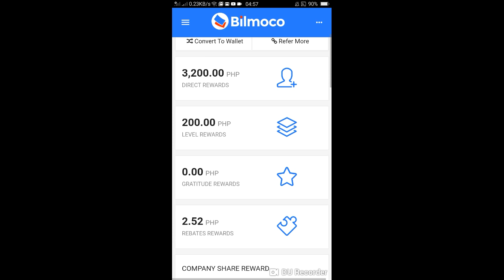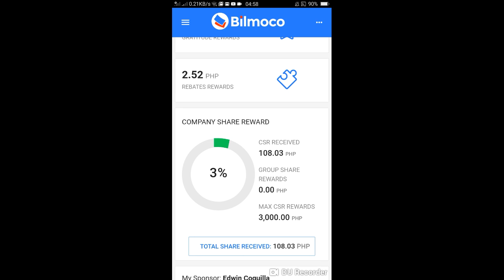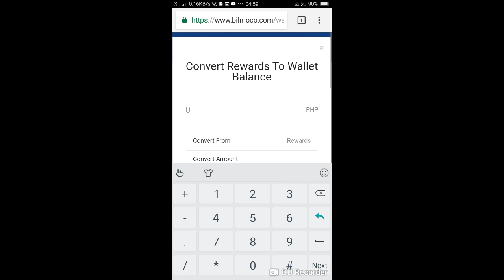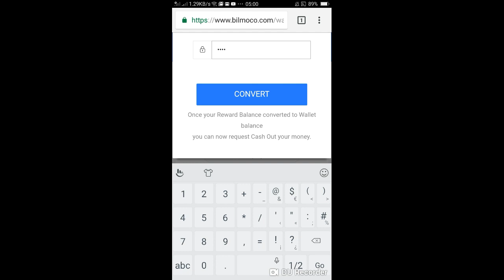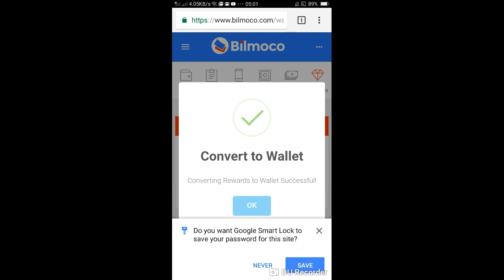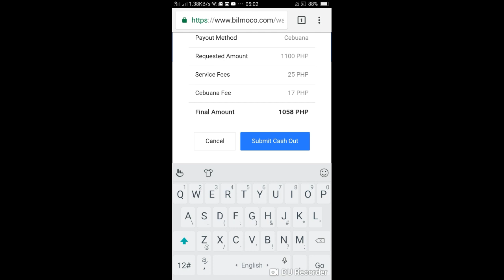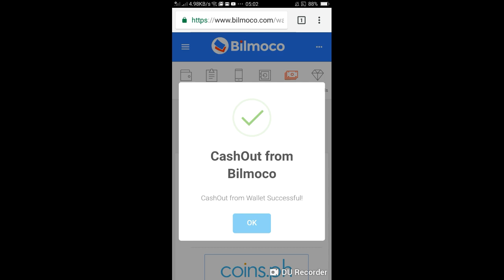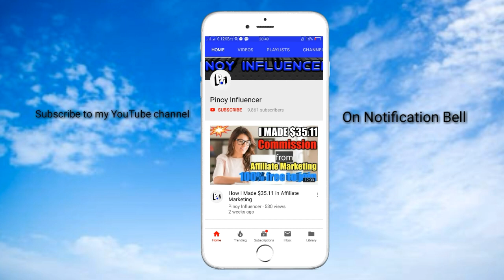Bilmoco | Cash out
Paano Mag Cash out
Cash out Thru Cebuana 2nd pay out
I earn 1058!

What is Bilmoco?

Bilmoco is an online service platform developed by GOSY SALES PRODUCT & SERVICES where you can pay different type of bills such as electricity, water, telco, broadband, cable and credit cards. You can also buy e-loads, call cards, game credits and satellite product.

It has a reward system that will maximize your daily profit.

*Bilmoco Complan*
REBATES REWARDS
Earn rebates everytime you buy load and pay bills up to 15% rebates.
DIRECT REWARDS
Gives you the opportunity to earn P1000 from referral upgrade and P200 for every 3rd referral upgrade (3rd, 6th, 9th, 12th and so on). See figures below.
LEVEL REWARDS
Gives you unlimited opportunity to earn P100 for every referral upgrade from your 2nd and 3rd level of your group.
GRATITUDE REWARDS
Gives you the opportunity to earn P300 every time your (1st level) referrals gets 3rd referral upgrade. It’s also called thank you reward from your direct referrals.
GROUP SHARE REWARDS
Earn rewards from your group every time your sponsor gets 3rd referral upgrade (3rd, 6th, 9th, 12th and so on). P300 will be distributed equally to all (1st level) referrals of your sponsor.
COMPANY SHARE REWARDS
Earn rewards from company sales. Every referral upgrade, bills payment, eloading, and e-commerce sales in a daily basis. Bilmoco will share 10% of its income to all Upgraded or Business Account members.
Max of 3K.

Bilmoco
Paano kumita sa Bilmoco